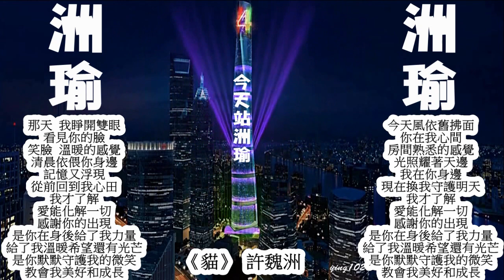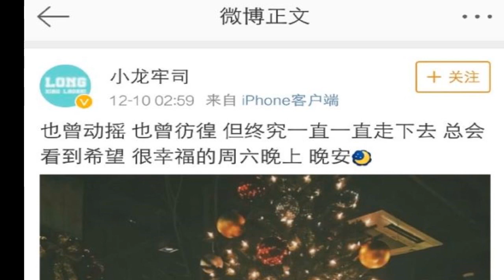YuZhou(洲洲)-洲喵棒棒噠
12/9是個好日子^^